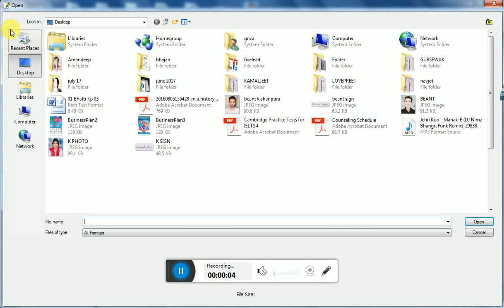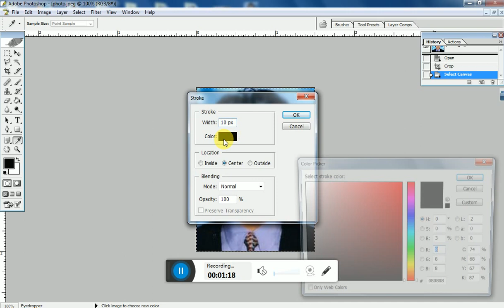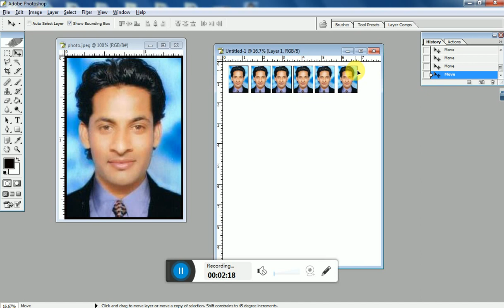how to create passport size photo in photoshop [hindi]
Passport Size photo in photoshop, how to create passport size photo in photoshop [hindi], how to create passport size photo in photoshop, passport size photo, passport size photo kaise banaye, photoshop tutorial, adobe photoshop,

TECHNICAL SARB